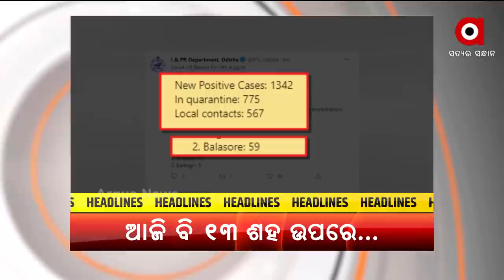TOP HEADLINES 11AM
+ ଏସିଏଫ୍ ସୌମ୍ୟରଞ୍ଜନ ମୃତ୍ୟୁ ମିଷ୍ଟ୍ରିରୁ ଉଠୁନି ପରଦା
+ ଦୁଇ ଦିନ ହେଲା 13 ଶହ ଉପରେ ସଂକ୍ରମଣ
+ ଆଜି ଉତ୍ତରପ୍ରଦେଶ ପାଳୁଛି ଗରିବ କଲ୍ୟାଣ ଅନ୍ନ ଯୋଜନା ଦିବସ
+ ଜମ୍ମୁ-କଶ୍ମୀରରୁ ଧାରା 370 ଓ  35- A ଉଚ୍ଛେଦର 2ବର୍ଷ ପୂର୍ତ୍ତି
+ ଅଗଷ୍ଟ 16ରୁ ଖୋଲିବ ଶ୍ରୀମନ୍ଦିର, କଟକଣା ମାନି ଶ୍ରୀଜିଉଙ୍କ ଦର୍ଶନ କରିବେ ଶ୍ରଦ୍ଧାଳୁ
+ ଆଜିଠୁ କୋଭିଡ କଟକଣାରେ ଖୋଲିବ ଭିତରକନିକା ଅଭୟାରଣ୍ୟ
+ ପୁଣିଥରେ ସଂକ୍ରମଣ ବୃଦ୍ଧିର କାରଣ ହେବେ କି ପ୍ରବାସୀ